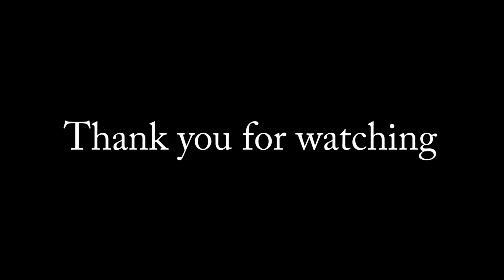Skoda Octavia RS 2018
NEW Skoda Octavia RS 2018

Color - Black Magic